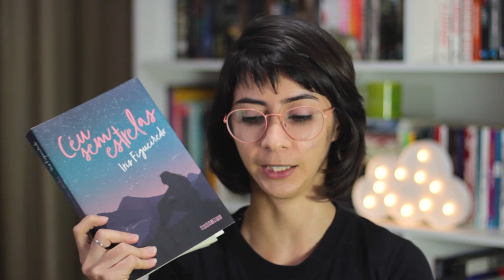PRECISAMOS FALAR SOBRE CÉU SEM ESTRELAS, de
Hoje, vim falar um pouco sobre Céu sem Estrelas, ya nacional, da autora Iris Figueiredo. Ele trata de assuntos como gordofobia, ansiedade, depressão. Precisava falar dessa leitura tão importante, no SetembroAmarelo.

➡ Se interessou por Céu sem Estrelas? Compre pelo link e ajude o canal:

🖊 Se quiser compartilhar amor com a gente:

Elefante Literário
Caixa Postal 1503
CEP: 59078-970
Natal/RN

MÚSICA DE ABERTURA:
Battez-vous - Brigitte